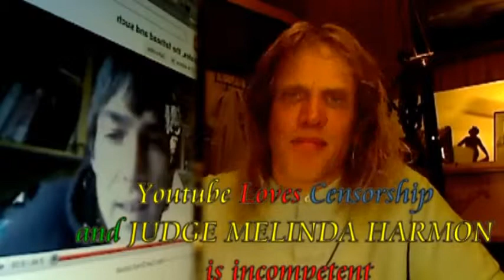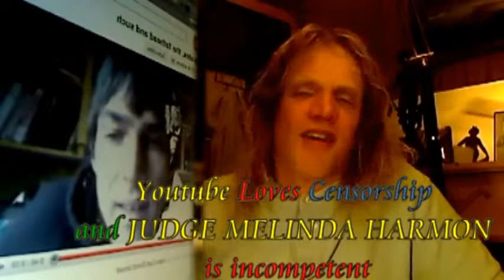2 REEE Re re gratex pyrrho314